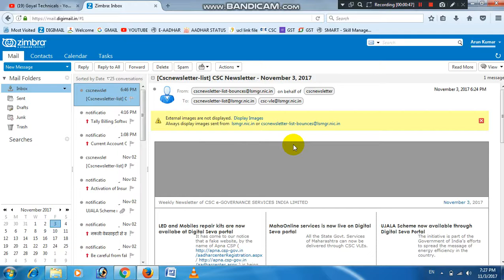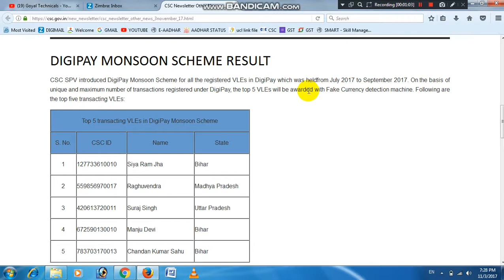DIGIPAY MONSOON SCHEME RESULT ।। जल्दी से देखे कही आप तो नही है विजेता ।। by goyal technicals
Hello dosto meine iss video mein aapko DIGIPAY MONSOON SCHEME RESULT ke baare mein batiya hai. Muje umeed hai ki aapko yeh video jaroor pasand aayegi. Agar aapko yeh video pasand aaye to iss video ko jaroor like or share kare.

goyal technicals
goyaltechnicals